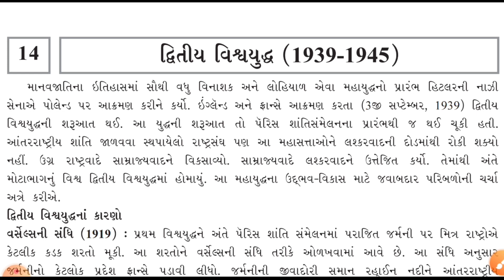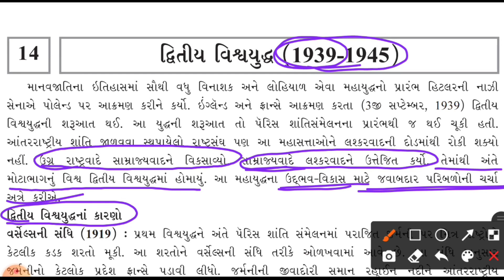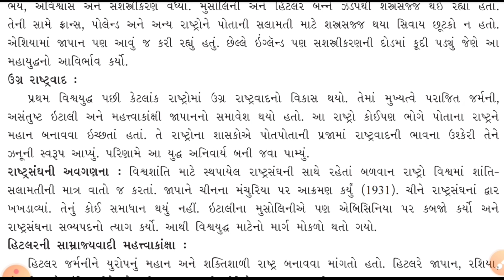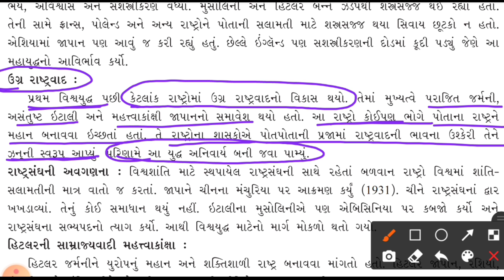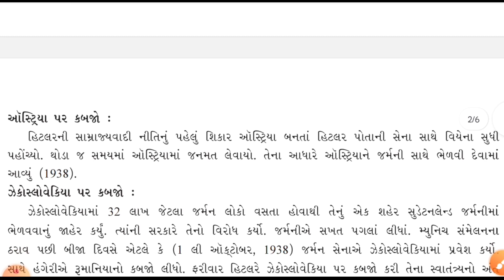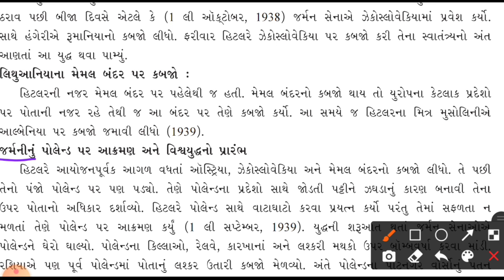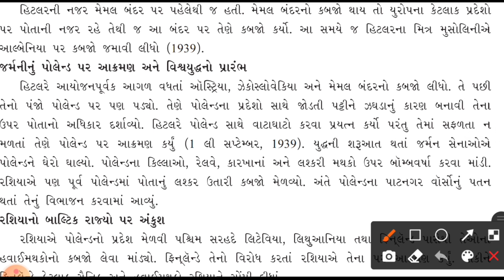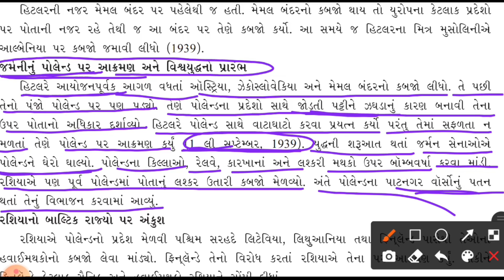બીજું વિશ્વયુદ્ધ || દ્વિતીય વિશ્વયુદ્ધ | Second World War in Gujarati || Dr. Pritesh Rathod